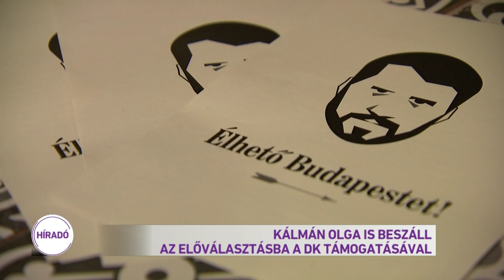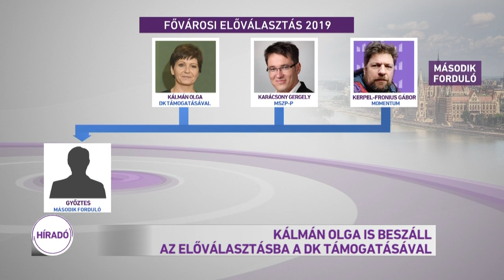Kálmán Olga is beszáll az előválasztásba a DK támogatásával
Mindent borít a budapesti főpolgármester-jelölti előválasztáson Gyurcsány Ferenc pártja. Eddig Karácsony Gergelyt támogatta a Demokratikus Koalíció, ma azonban bejelentette Gyurcsány Ferenc felesége, hogy a DK támogatásával elindul az ellenzéki előválasztáson Kálmán Olga, tévés műsorvezető. Az új jelölt elismerte, hogy nincs írott programja, de újságíróként "rálát ügyekre". Karácsony Gergely a bejelentés után azt mondta: eddig azt hitte hogy ő lesz a DK jelöltje, de mint fogalmazott: c'est la vie, ilyen a politika.